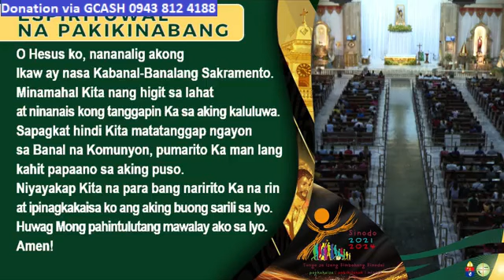QUIAPO CHURCH LIVE TV MASS TODAY 6:00 PM AUGUST 12, 2023 - SATURDAY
Rev. Fr. Benny Manahan de Guzman, S.J.